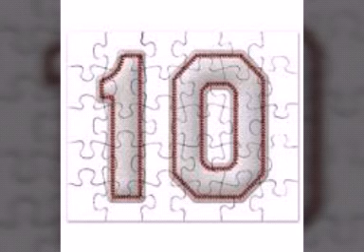Top 10 6th rangers power rangers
Our second video this time even better. In this video with discuss in our opinion who is the best 6th ranger.